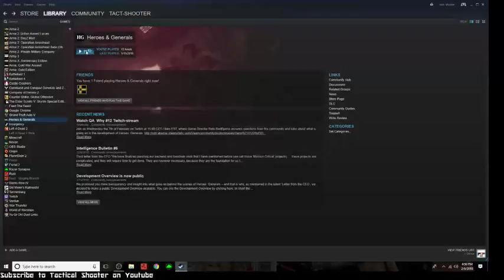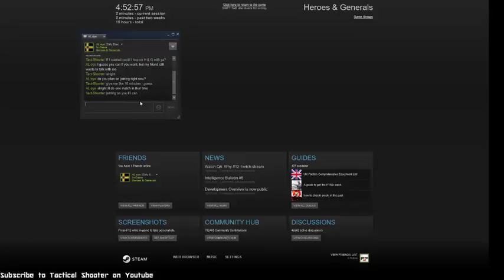Heroes and Generals Road To Max Rank #51